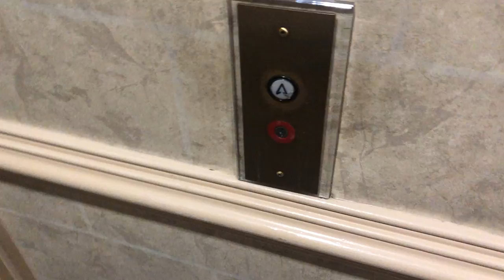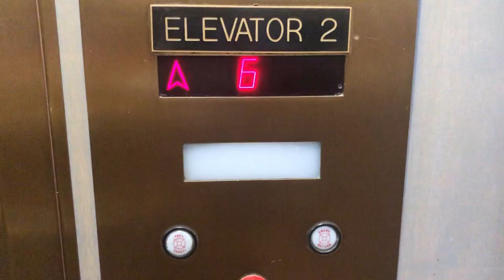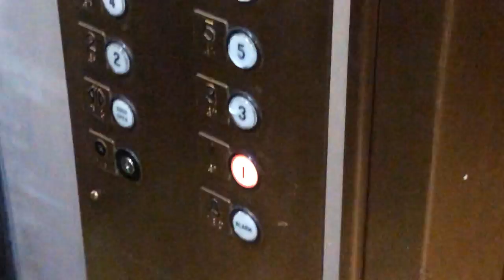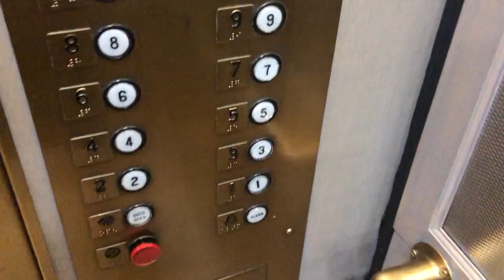Awesome Glass Dover Classic Traction Elevator @ Hilton, Jackson MS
(Recorded 06/05/2021). These are the awesome elevators at the Jackson Hilton. Very interesting how it has a glass panel on the side. Sorry this was filmed at night but I was on a BIG road trip and would not’ve had time to film it the next morning before I had to get going, so for me it was either this or not film it at all, so I decided to film it, and I have no regrets. These are very nice elevators that are still original!